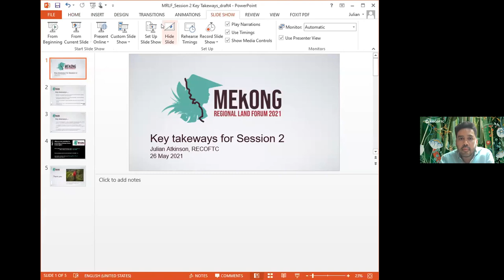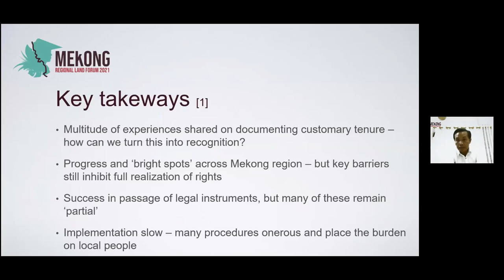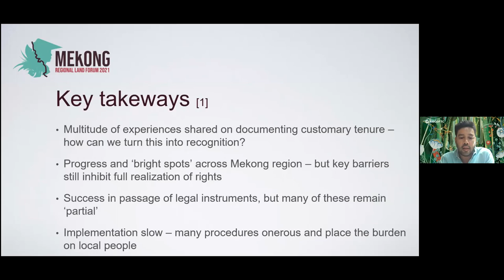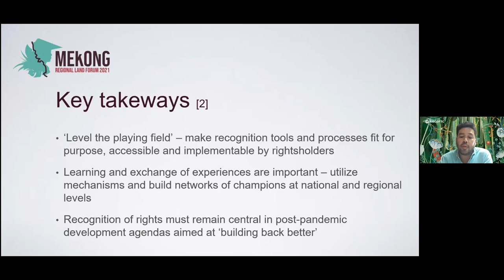Key Takeaways: Increasing Customary and Collective Forest Tenure in the Mekong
Julian Atkinson, Senior Program Coordination Officer at RECOFTC, provides Key Takeaways of Session 2 of the 3rd Mekong Regional Land Forum focused on Increasing Customary and Collective Forest Tenure in the Mekong, trends in customary forest tenure recognition throughout the region and globally, and how to leverage regional platforms to increase forest tenure security at the national level.